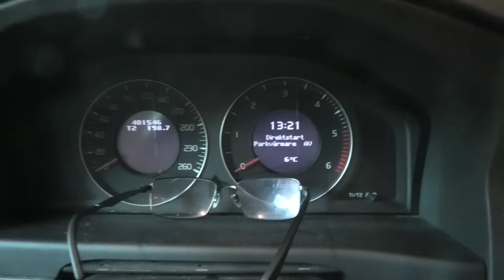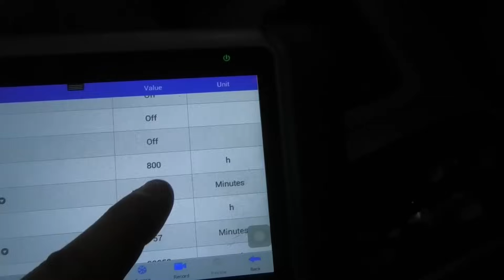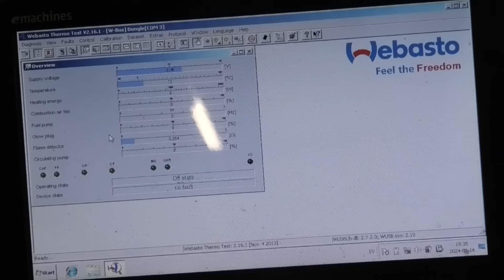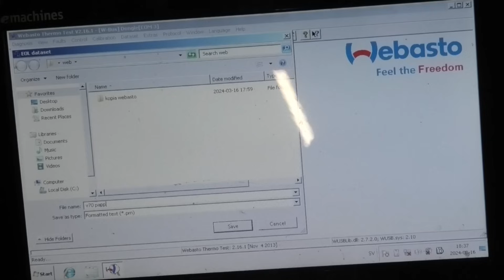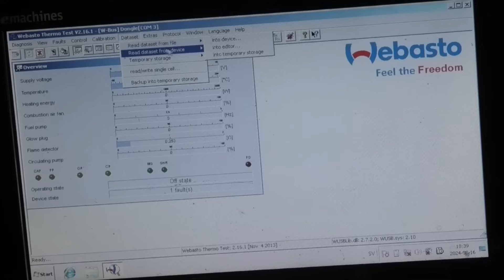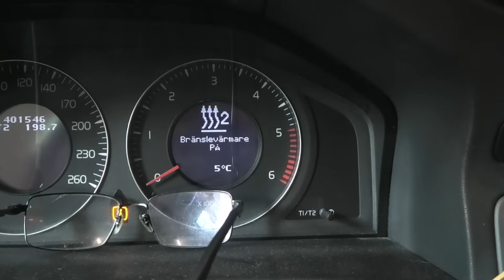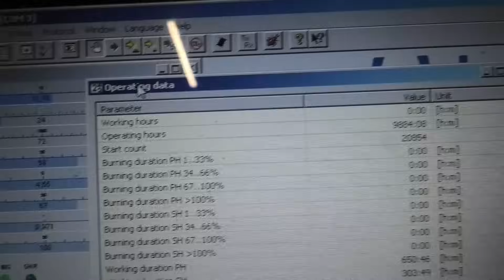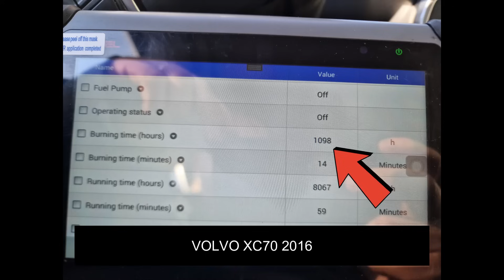800h Webasto i bilen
fixar en 800h värmare i bilen